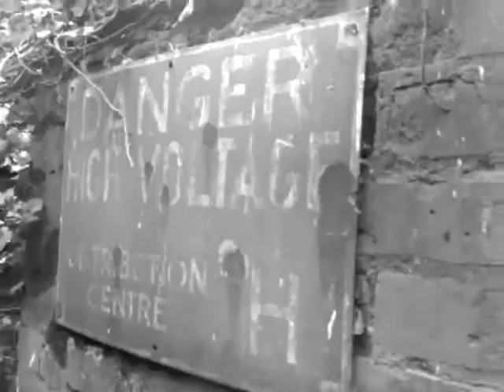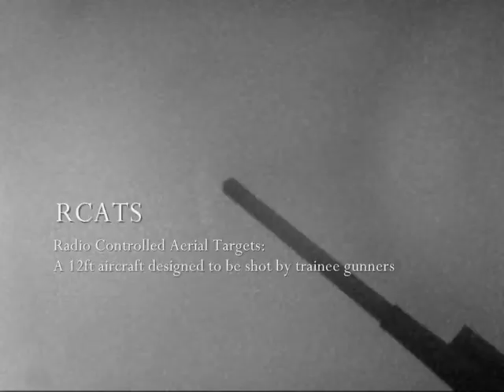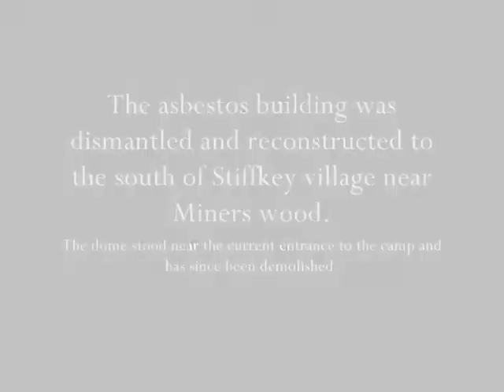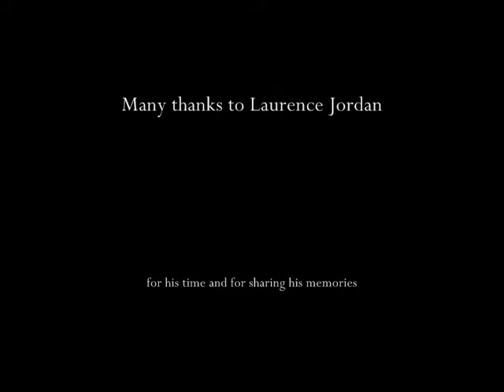Norfolk Uncovered: Memories: Laurence Jordan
Norfolk Uncovered is a series of short documentaries about the less-known and less-obvious relics and ruins of the county of Norfolk, in the United Kingdom.

This episode is an edited interview with Laurence Jordan from Stiffkey, Norfolk.
He recalls growing up in wartime Stiffkey, a dome trainer which no longer exists, and his civillian days working at RAF Langham.

Norfolk Uncovered is filmed on a very small budget, and we make do with the equipment available, so please enjoy and make the most of what you see... Some of the featured sites may not be here in the future...